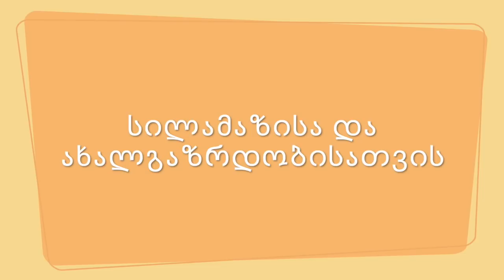ვიდეოგოლი 19. ქსოვილოვანი ნიღბები სახის კანისთვის - უმძლავრესი გამაახალგაზრდავებელი საშუალება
ბიოცელულოზის ქსოვილოვანი უმძლავრესი ლიფტინგ-ნიღაბი თქვენი სახის კანის ხანგრძლივი სილამაზისა და ახალგაზრდობისათვის